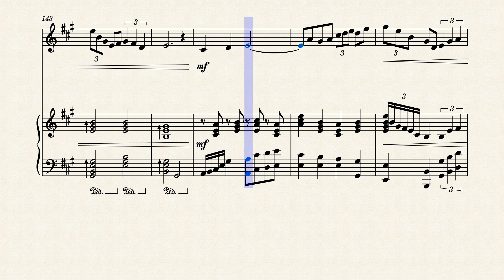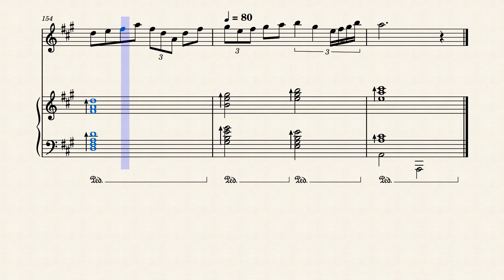Reflection_for_Oboe_and_Piano_1 by Lansell Taudevin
Piece for oboe and piano